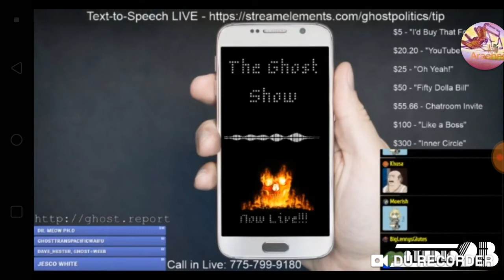Cute Ghost reacts to Tanya the evil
xD Lol?!? I know that's offensive but that was funny